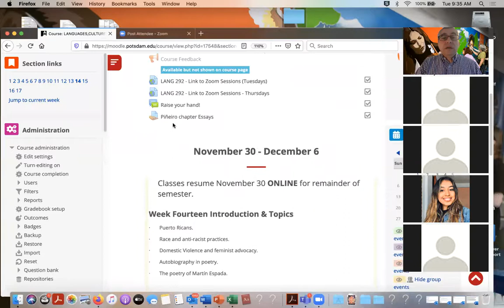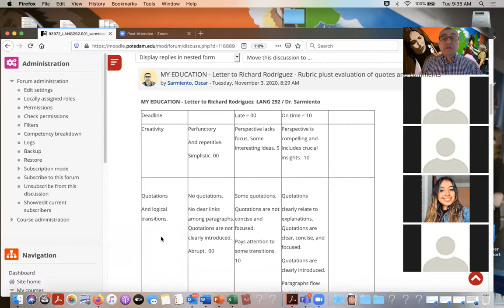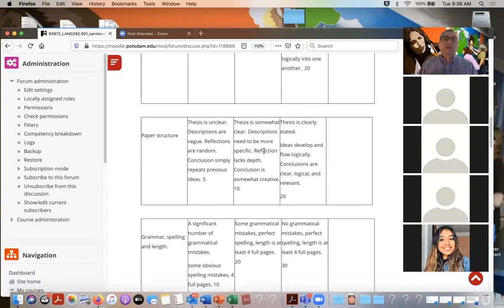LANG 292 Tuesday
We discussed more poems by Espada and talked about eugenics.